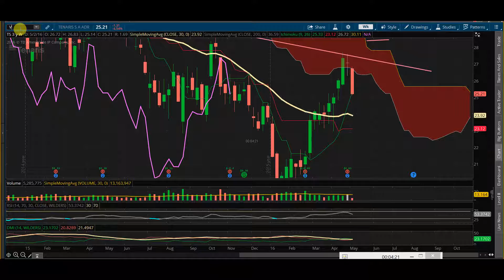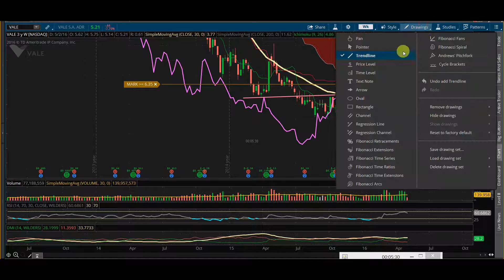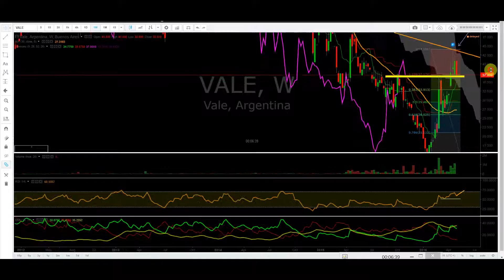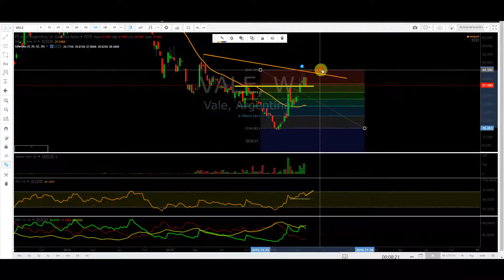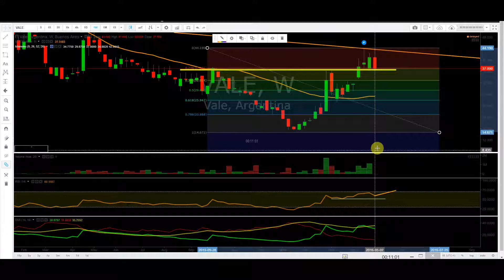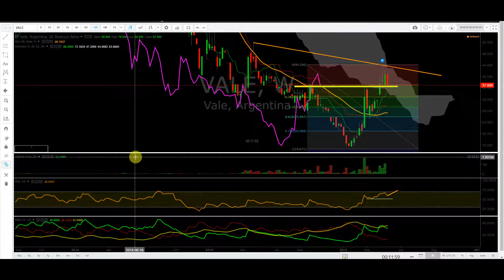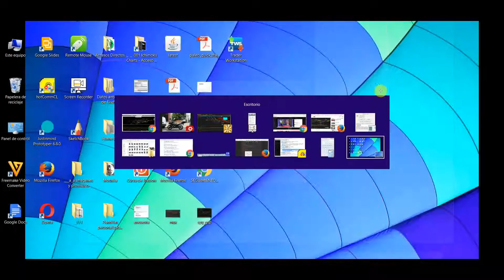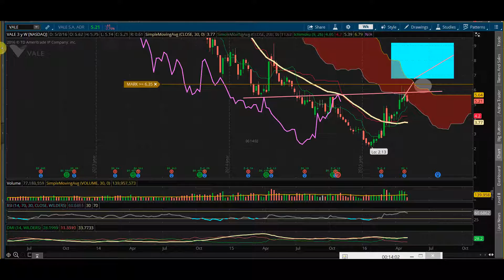$VALE cedear y $TS adr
Un resbalon..es caida?